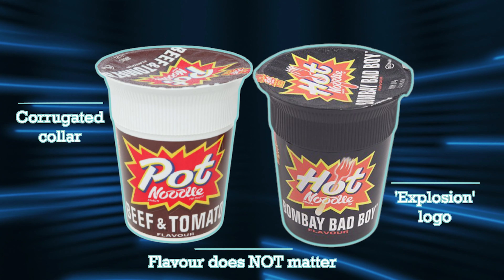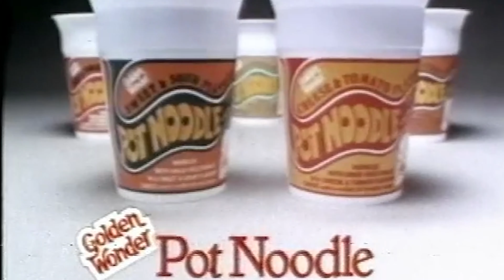I Will Pay CASH for YOUR Pot Noodle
Listen, I know this is a bit 'Tony Hawks Round Ireland with a Fridge' but we need to put it to bed, once and for all.

I reserve the right to refuse to buy your Pot Noodle if it turns out there's hundreds of the fuckers lying around.

Stock footage provided by Videezy.com.